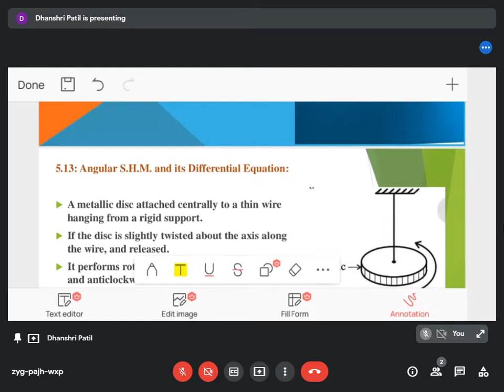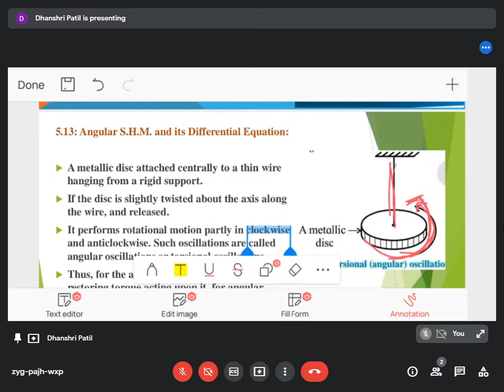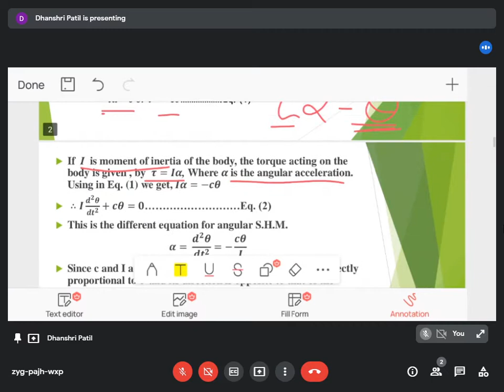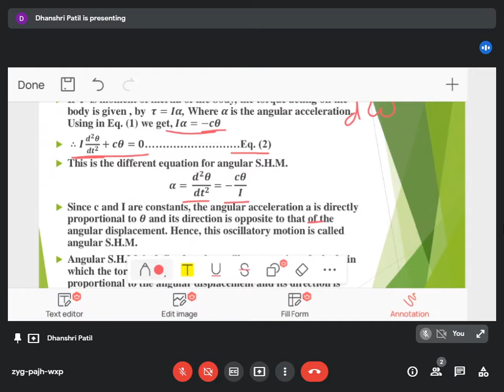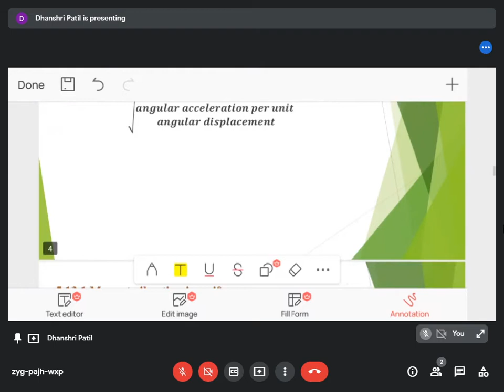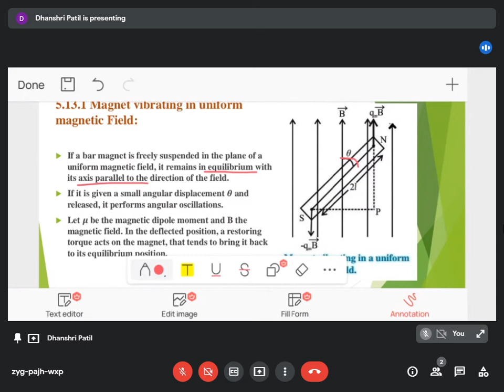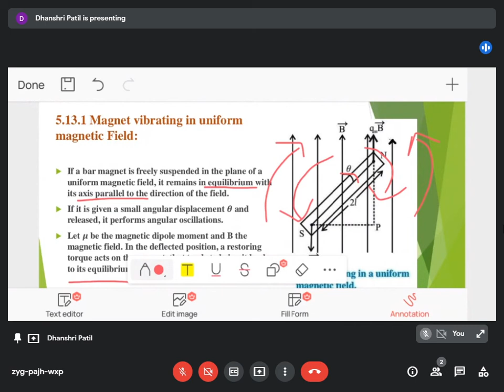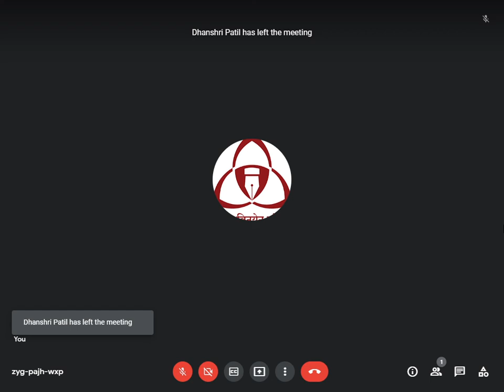PHYSICS (12TH) - 5. OSILLATION (PART -7) BY. PROF. D.B.PATIL